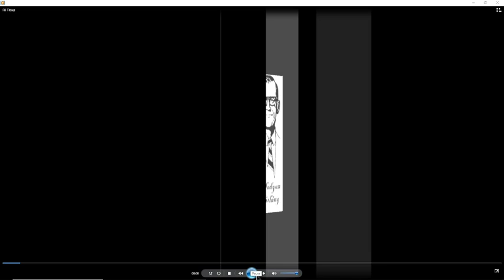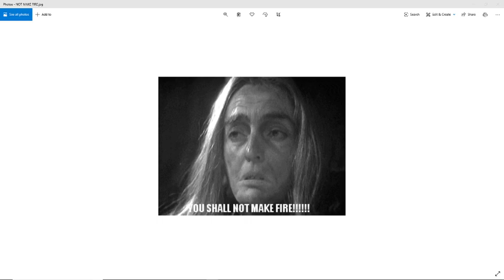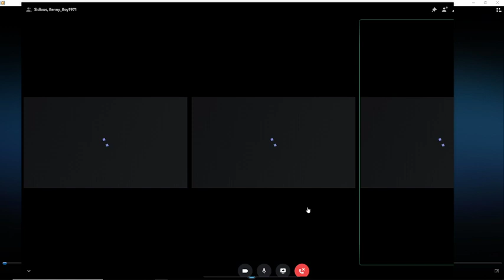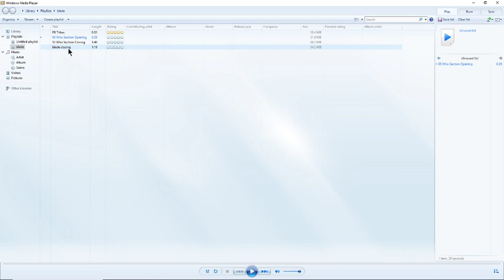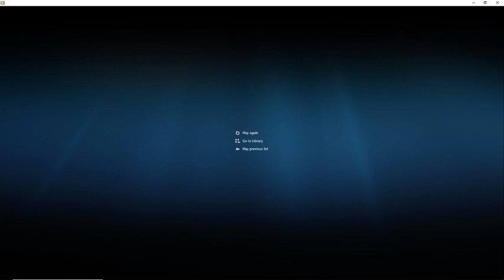The Flashing Blade Podcast LIVE! -1-19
An Unearthly Child! The Prisoner - Arrival! The Lives of Captain Jack!